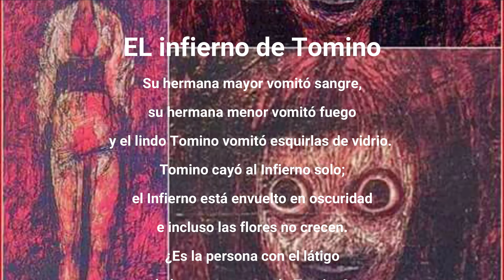Muñeca Okiku y poema maldito - terror japonés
Hola, amigos de Stop By. Con este video cerramos el especial de Halloween "El mes de las pesadillas".
Les compartimos dos leyendas urbanas que hasta la fecha están vivas. Les contamos sobre la trágica historia de la muñeca Okiku y sobre el poema que contiene una maldición.
Si te gustó este especial comparte tu historia favorita en los comentarios, si quieres que hablemos más de estos temas o que se vuelva una serie. Sayounara!